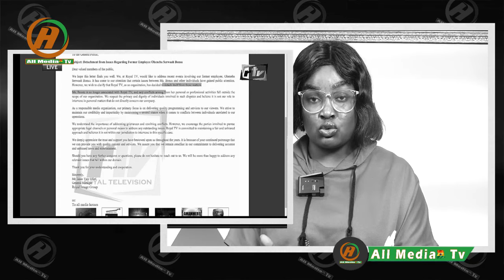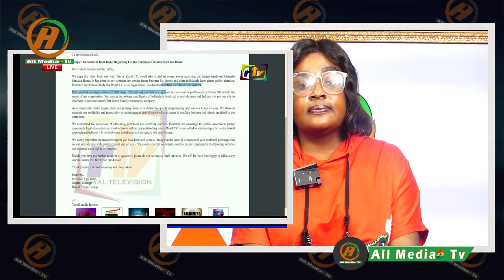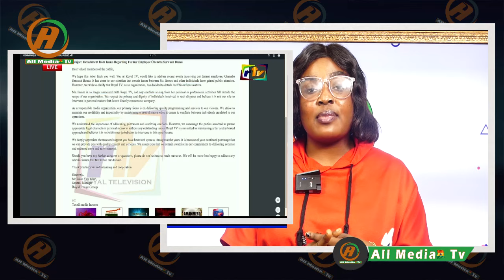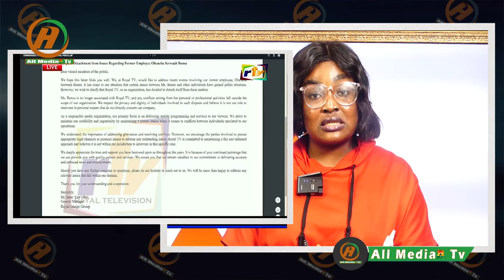She No Longer Work With Us! Hmm RTV Clears Air On Oheneba Serwaah Bonsu Beef With Obinim